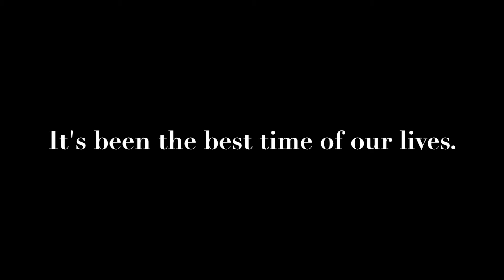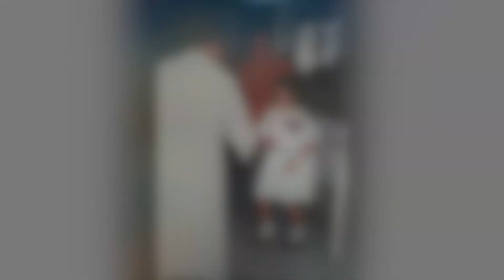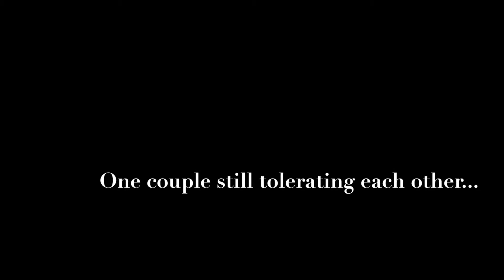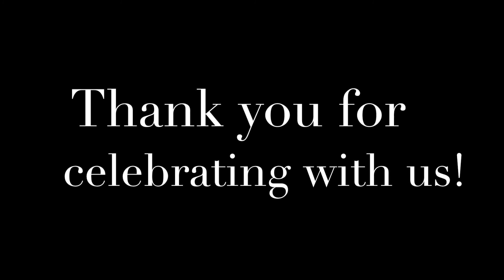50th Wedding Anniversary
My Lolo and Lola's 50th Wedding Anniversary.
Gathered photos of their time together through the years and video messages from close family who live oceans away.